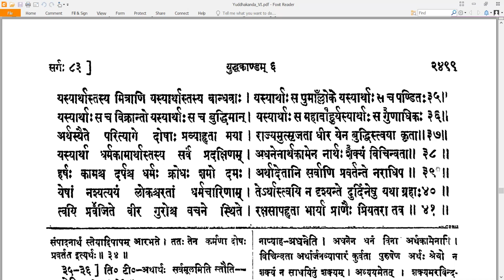83 Valmiki RamayaNam - वाल्मीकि रामायणम् - YuddhakAndam युद्धकाण्डम् Sarga 83 सर्गः ८३ (Read along)